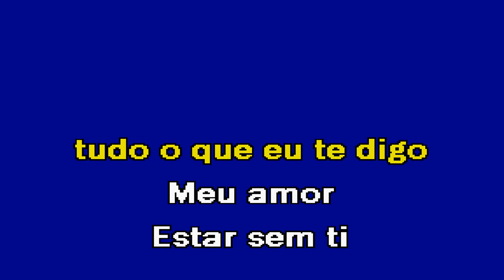ESTAR SEM TI Leandro Karaoke